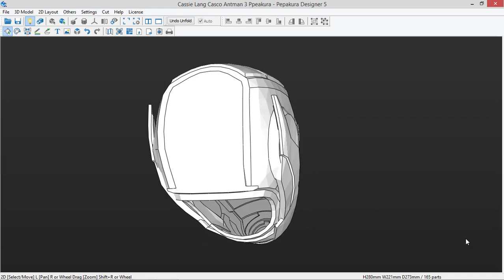Cassie Lang Casco Pepakura | The File Pro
Tienda  👉 DM
Web

Creditos a Los Creadores //All Copyright reserved to its creator.//Todos los Derechos de Autor son reservados a su creador